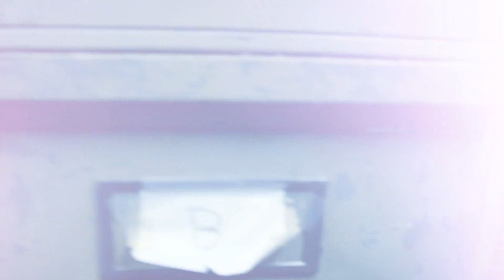Jbiggs - Cold Thoughts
2015 Circle of Sinners